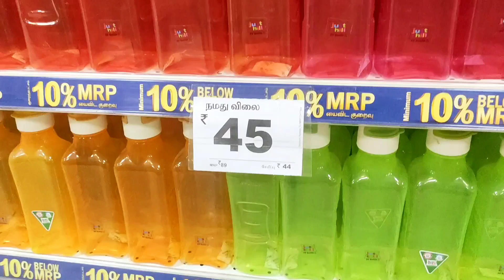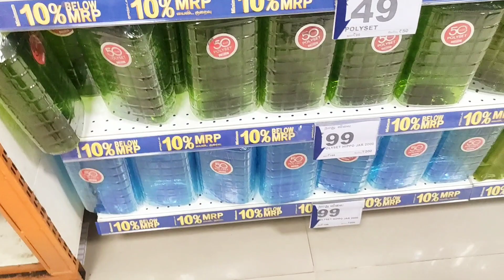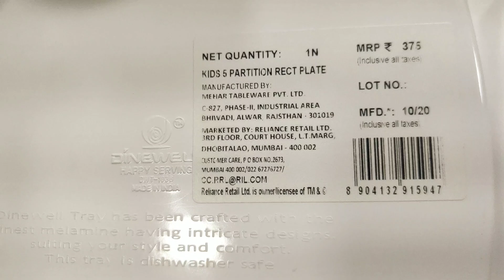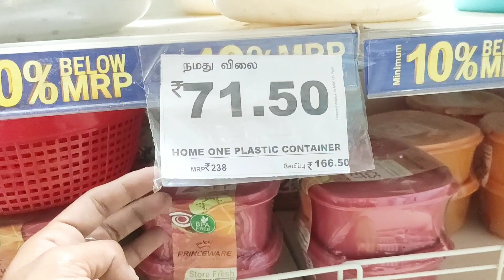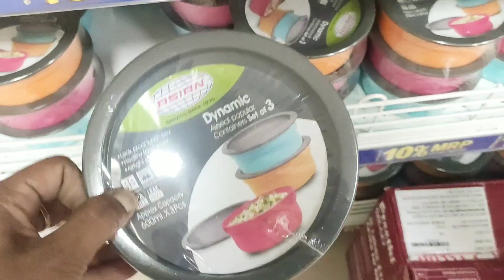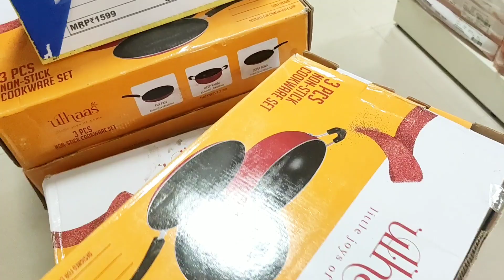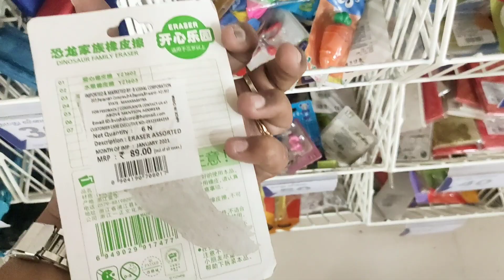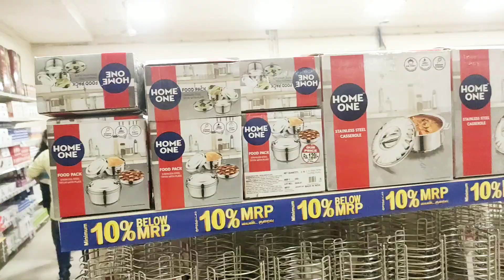85% கண்ணன் டிபார்ட்மெண்ட் ஸ்டோர்ஸ் super offers going🤩 | NSR Road kannan department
85% கண்ணன் டிபார்ட்மெண்ட் ஸ்டோர்ஸ் super offers going🤩 | NSR Road kannan department

கண்ணன் department stores offers/ just 99 rupees/ nsr road kannan department/bestoffer products part1

உங்க கடை நம்ம YouTube channel ல வரணும்னா ..9597716429 இந்த number ku call (or) watsapp pannuga

with love💞
ammachi samaiyalarai